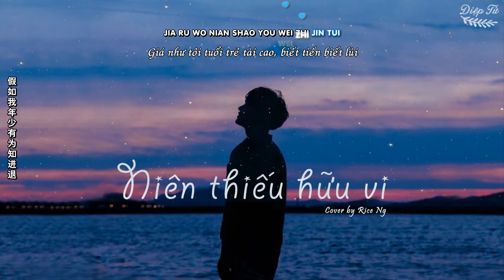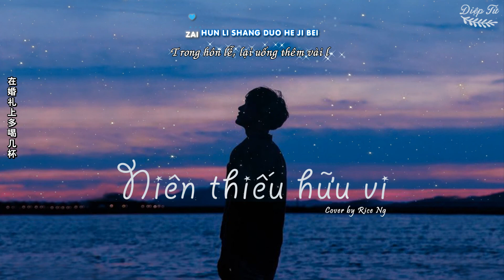[Vietsub+Kara] Niên thiếu hữu vi《年少有为 If I Were Young 》- Rice Ng (Cover) | Nhạc hot Tiktok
Song : Niên thiếu hữu vi (年少有为)
Original : Lý Vinh Hạo (李荣浩)
Lyrics :  Lý Vinh Hạo (李荣浩)
Composer : Lý Vinh Hạo (李荣浩)
Cover : Rice Ng

Translator & Editor : Diệp Tử (叶子)
Timer : Me

♪ Lời bài hát + Phiên âm (Pinyin):
电视一直闪
联络方式都还没删
你待我的好
我却错手毁掉
也曾一起想
有个地方睡觉吃饭
可怎么去熬日夜颠倒
连头款也凑不到
墙板被我砸烂
到现在还没修
一碗热的粥
你怕我没够
都留一半带走
给你形容美好
今后你常常眼睛会红
原来心疼我
我那时候不懂
假如我年少有为不自卑
懂得什么是珍贵
那些美梦
没给你我一生有愧
假如我年少有为知进退
才不会让你替我受罪
婚礼上多喝几杯
和你现在那位
也曾一起想
连头款也凑不到
墙板被我砸烂
到现在还没修
一碗热的粥
你怕我没够
都留一半带走
给你形容美好
原来心疼我
我那时候不懂
懂得什么是珍贵
那些美梦
婚礼上多喝几杯
和你现在那位
尝过后悔的滋味
金钱地位
搏到了却好想退回
婚礼上多喝几杯
和你现在那位
在婚礼上多喝几杯
祝我年少有为

diànshì yīzhí shǎn
liánluò fāngshì dōu hái méi shān
nǐ dài wǒ de hǎo
wǒ què cuò shǒu huǐ diào
yě céng yīqǐ xiǎng
yǒu gè dìfāng shuìjiào chīfàn
kě zěnme qù áo rìyè diāndǎo
lián tóu kuǎn yě còu bù dào
qiáng bǎn bèi wǒ zá làn
dào xiànzài hái méi xiū
yī wǎn rè de zhōu
nǐ pà wǒ méi gòu
dōuliú yībàn dài zǒu
gěi nǐ xíngróng měihǎo
jīnhòu nǐ chángcháng yǎnjīng huì hóng
yuánlái xīnténg wǒ
wǒ nà shíhòu bù dǒng
jiǎrú wǒ niánshào yǒu wéi bù zìbēi
dǒngdé shénme shì zhēnguì
nàxiē měimèng
méi gěi nǐ wǒ yīshēng yǒu kuì
jiǎrú wǒ niánshào yǒu wéi zhī jìntuì
cái bù huì ràng nǐ tì wǒ shòuzuì
hūnlǐ shàng duō hē jǐ bēi
hé nǐ xiànzài nà wèi
yuánlái xīnténg wǒ
nàxiē měimèng
chángguò hòuhuǐ de zīwèi
jīnqián dìwèi
bó dào le què hǎo xiǎng tuìhuí
zài hūnlǐ shàng duō hē jǐ bēi
zhù wǒ niánshào yǒu wéi
♪ NẾU CÁC BẠN THẤY VIDEO CỦA MÌNH HAY THÌ ĐỪNG QUÊN ẤN “ĐĂNG KÝ” KÊNH CỦA MÌNH NHÉ! CẢM ƠN MỌI NGƯỜI.
NGOÀI RA MỌI NGƯỜI CŨNG CÓ THỂ ORDER BÀI HÁT NHÉ!